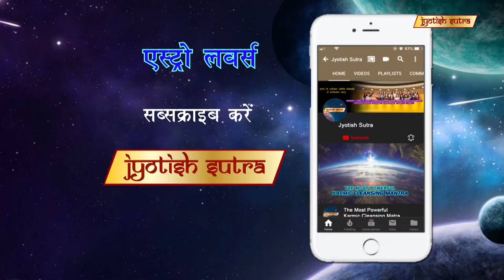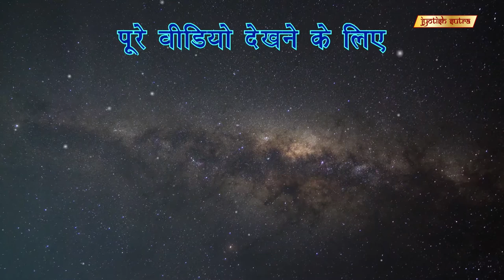क्या होती है सकरात्मक ऊर्जा | 5 Tips To Attracts Positive Energy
Biindu Khuraana gives 5 tips that attracts positive energy.